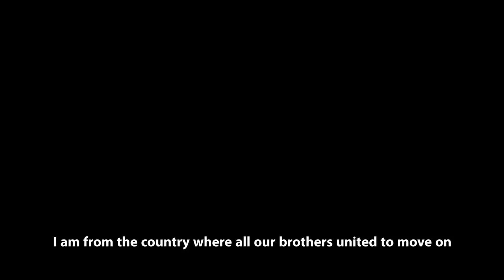ECUADOR - Mirka Paola CABRERA MAZZINI - Contestant Introduction: Miss World 2016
Uploaded on 14th Nov 2016
Mirka Paola CABRERA MAZZINI, Ecuador representative for Miss World 2016!
Miss World 2016 kicks off in November, with the grand final taking place on Sunday 18th December.

for more information on this year's competition!
• Category
o Entertainment
• Licence
o Standard YouTube Licence
• Category
o Entertainment
• Licence